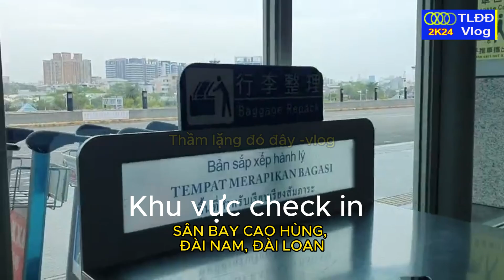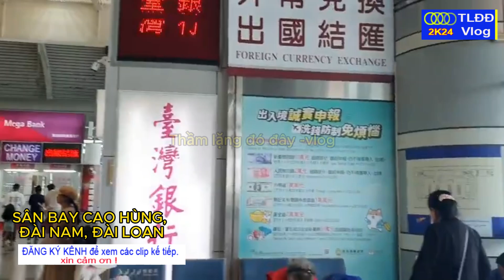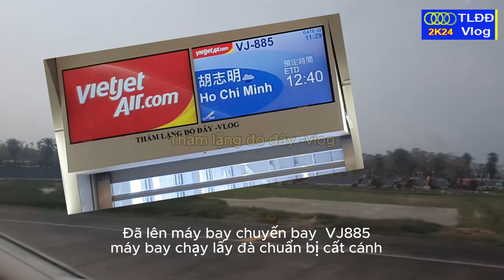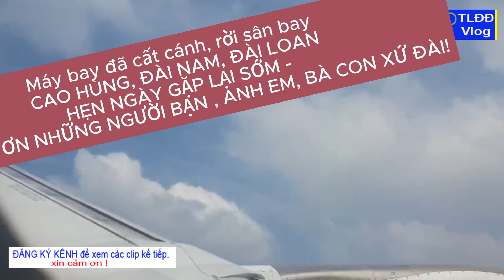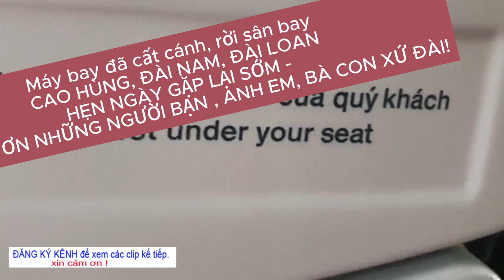Sân Bay Quốc Tế Cao Hùng, Đài Nam tainan , chia tay Đài Loan, hẹn ngày gặp lại